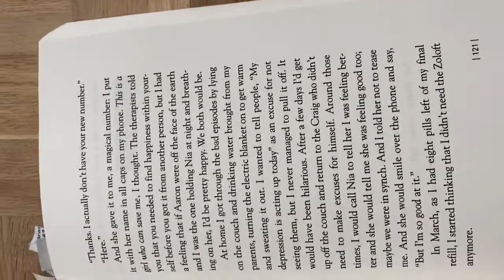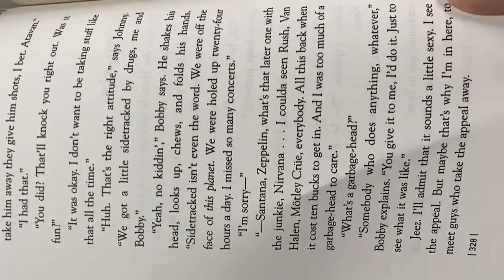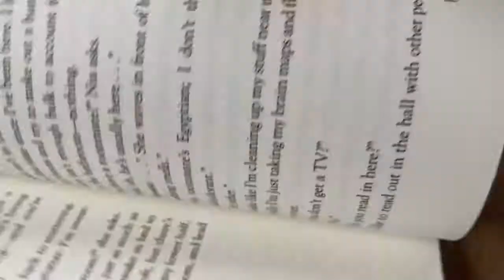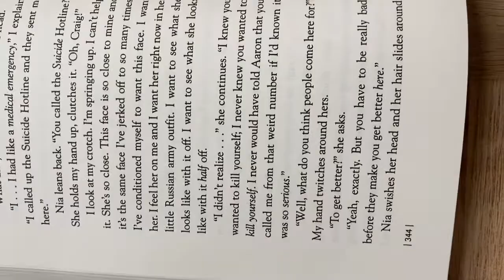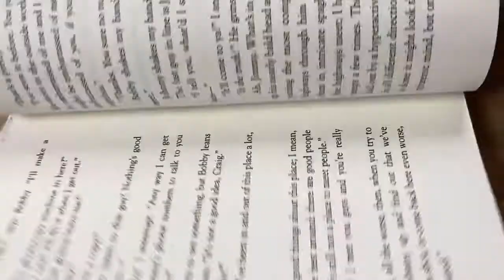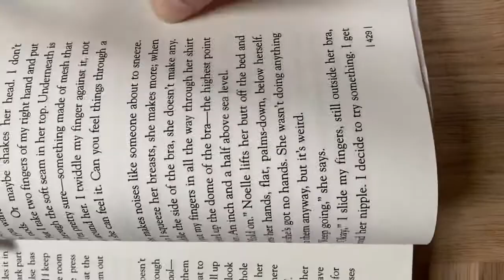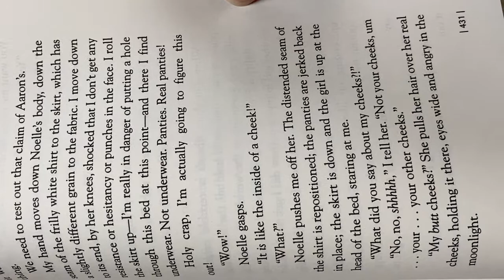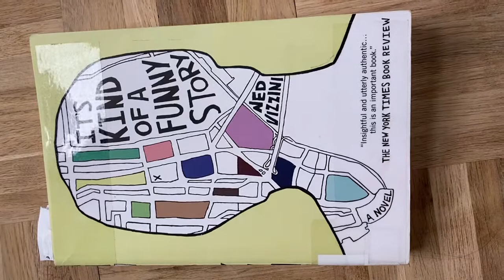It’s Kind of a Funny Story by Ned Vizzini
15 year old in Psychiatric facility